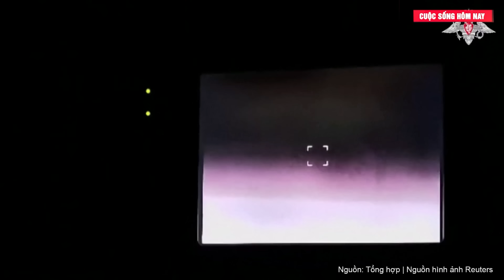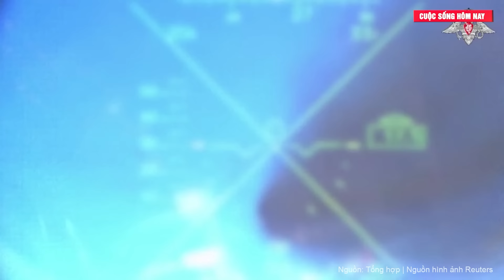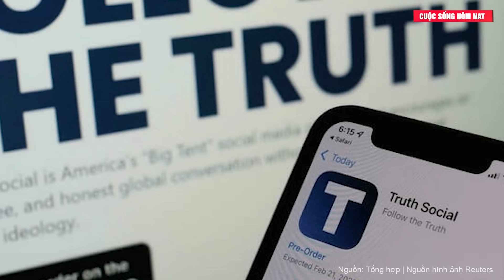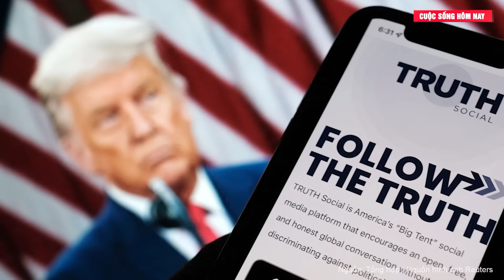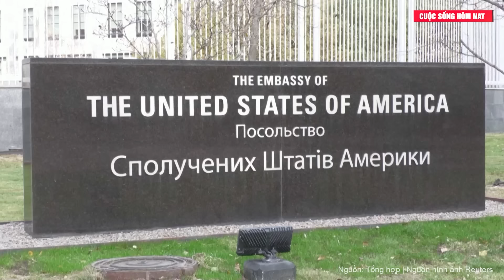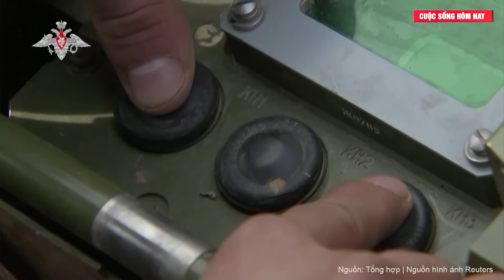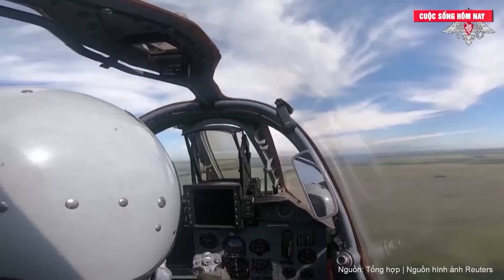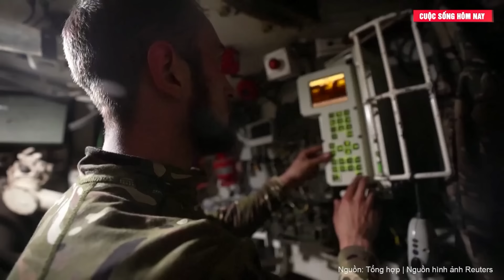Điểm tin thế giới: “Con dao 2 lưỡi” sau quyết định của Mỹ cung cấp mìn chống bộ binh cho Ukraine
Chính quyền Tổng thống Mỹ Joe Biden tiếp tục có động thái phá dỡ rào cản viện trợ vũ khí cho Ukraine khi tuyên bố sẽ gửi mìn chống bộ binh cho nước này. Tuy nhiên, nhiều nhà phân tích cho rằng, quyết định này có thể là "con dao 2 lưỡi" đối với Ukraine.
Quyết định đảo ngược chính sách cấm sử dụng mìn của ông Biden diễn ra ngay sau khi Washington chấp thuận cho Ukraine sử dụng tên lửa tầm xa tấn công vào lãnh thổ Nga. Động thái được cho là nhằm hỗ trợ Ukraine đạt ưu thế trên chiến trường trước khi ông Biden mãn nhiệm và Tổng thống đắc cử Donald Trump nhậm chức.
Quyết định táo bạo của Mỹ
Lầu Năm Góc đánh giá loại mìn có thể là một trong những cách hiệu quả nhất để làm chậm các cuộc tấn công của Nga, vốn đã mang lại cho Moscow nhiều lợi thế trên chiến trường từ đầu năm đến nay.